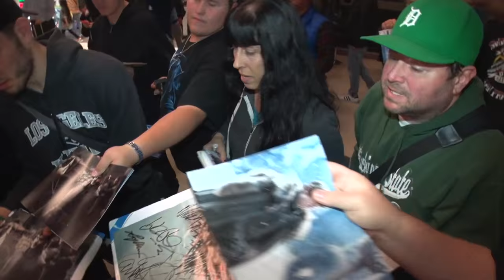Games Of Thrones Star Iwan Rheon Signs Tons Of Autographs After Long Overseas Flight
Friday, April 8, 2016 - Welsh actor and musician, Iwan Rheon arrives in Los Angeles with his girlfriend. The Games of Thrones star does his best to sign numerous autographs while the two make their way from a long flight to their car.